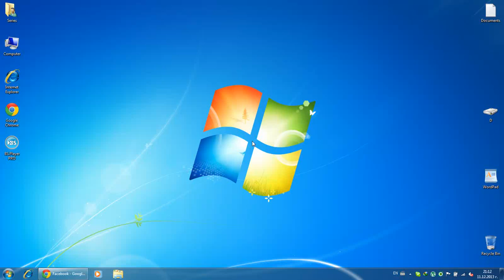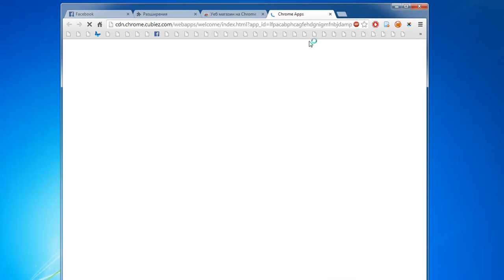Now to Facebook AdBlock